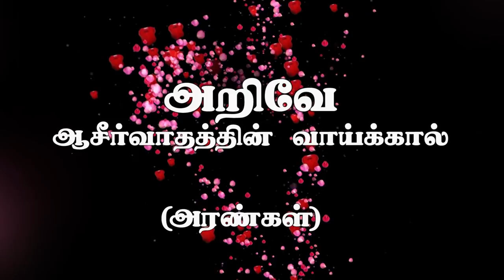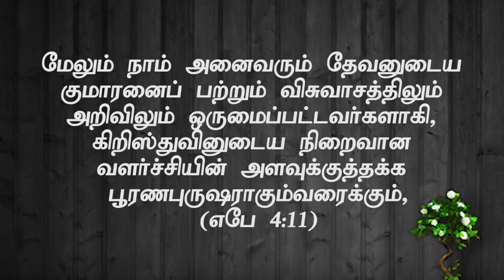"அறிவே ஆசீர்வாதத்தின் வாய்க்கால்" (அரண்கள்)(HD) Jun 19th 2019 Bro.D.Jestin (DD1905)